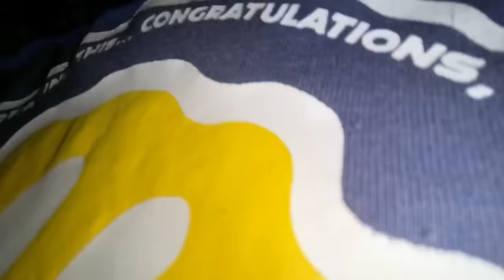Samj Nhi Arai Acha Lge ga ya Bura?😟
Asslamualaikum friends !